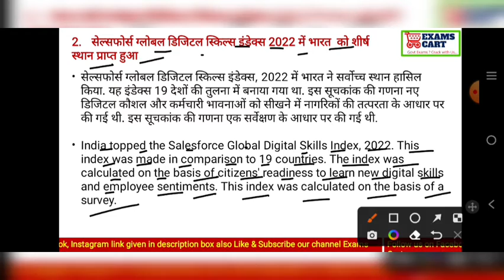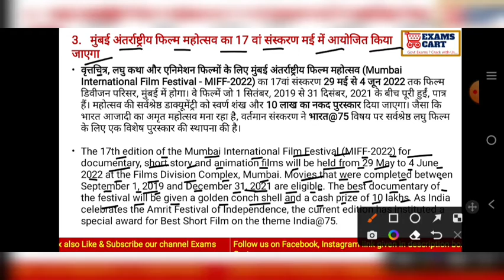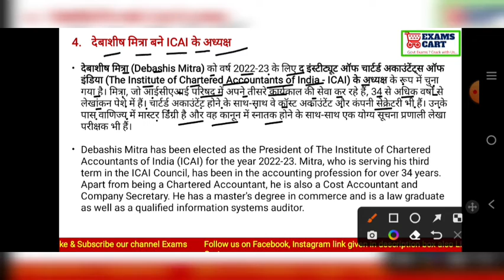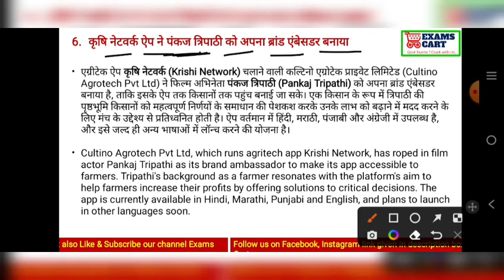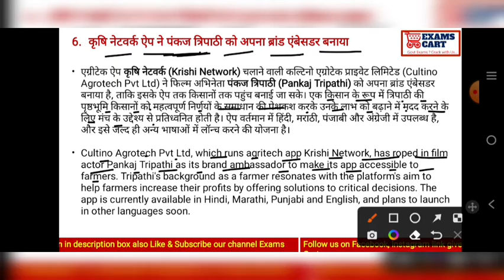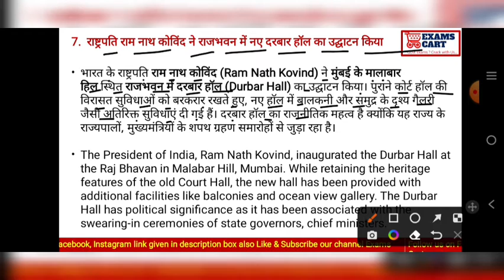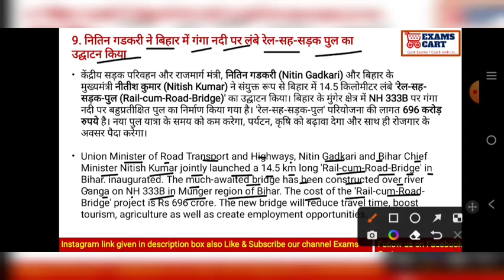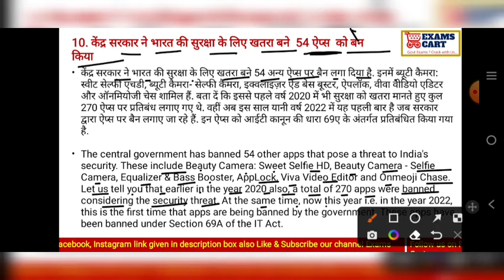15 February 2022 Current Affairs| Daily Current Affairs| Bilingual Current Affairs| Top 10 News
15 February 2022 Current Affairs| Daily Current Affairs| Bilingual Current Affairs| Top 10 News| Today current affairs| Important current affairs| Top 10 current affairs| February current affairs| Today news|

ExamsCart.com